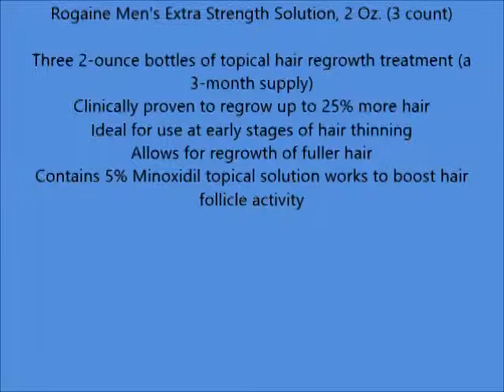Rogaine Men's Extra Strength Solution, 2 Oz 3 count